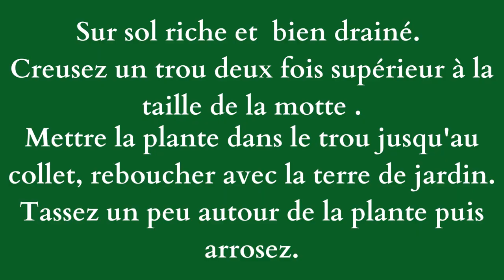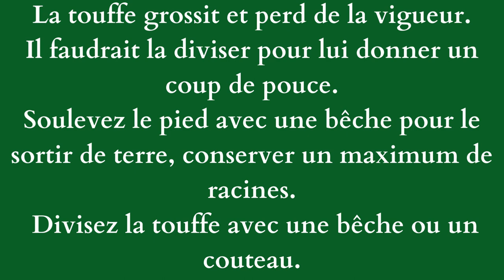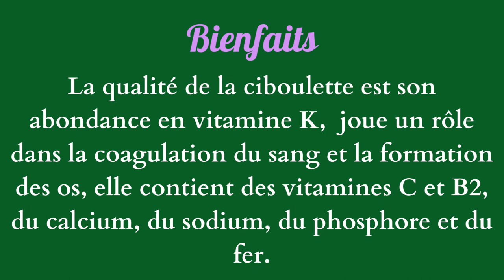La ciboulette au potager. en permaculture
Comment faire pousser la ciboulette au potager.
Réussir la culture du goji au potager
La ciboulette est une herbe aromatique commune qui est utilisée dans la cuisine pour donner un goût frais et légèrement piquant aux aliments. Elle est souvent utilisée pour assaisonner les salades, les sauces, les pâtes, les poissons et les œufs. Elle est également utilisée pour donner un goût délicat aux soupes, aux ragoûts et aux omelettes. La ciboulette est riche en vitamines A et C, en fer et en calcium. Elle est également utilisée en médecine traditionnelle pour traiter les problèmes de digestion et les maux de tête. Elle est facile à cultiver au potager en permaculture, il suffit de la planter dans un sol riche et bien drainé et de la tailler régulièrement pour favoriser sa croissance.
SITE simple
SEMENCES ET KITS DE JARDINAGE